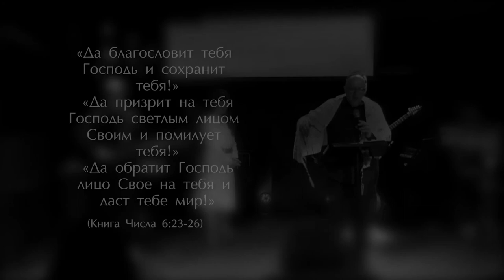20.06.2020_Прославление ЕМО "Ор хаМашиах"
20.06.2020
Прославление ЕМО  "Ор хаМашиах"
г.Одесса, Украина